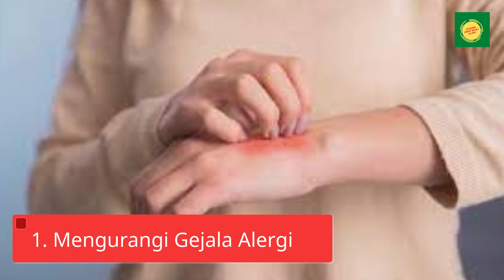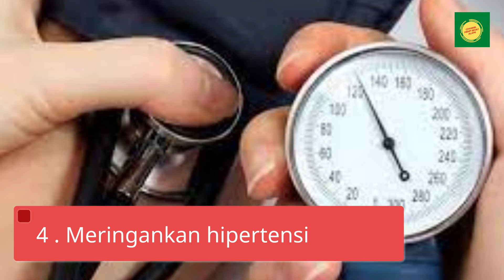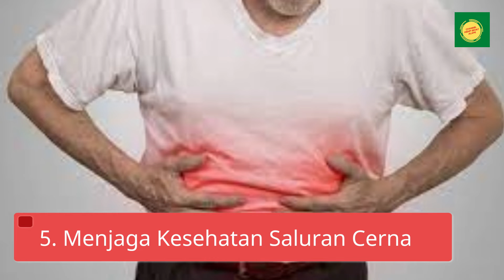6 MANFAAT SPIRULINA UNTUK KESEHATAN, WAJIB ANDA TAHU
Tanaman yang termasuk dalam kelompok ganggang ini memiliki habitat di air tawar dan laut dengan warna hijau kebiruan. Saat dipanen, spirulina akan melalui serangkaian proses hingga menjadi minuman atau obat herbal yang bisa dikonsumsi. Spirulina termasuk tanaman yang dianggap sebagai superfood karena kandungan nutrisinya yang lengkap dengan protein yang terbilang tinggi. Kandungan inilah yang membuat spirulina memiliki banyak manfaat untuk kesehatan.